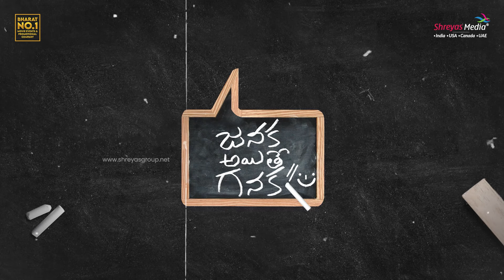SWAG X Janaka Aithe Ganaka Chit-Chat | Sree Vishnu | Suhas | Shreyas Media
Watch SWAG X Janaka Aithe Ganaka Chit-Chat On Shreyas Media